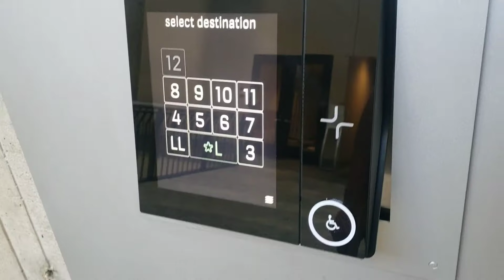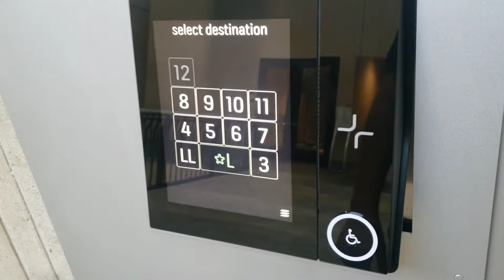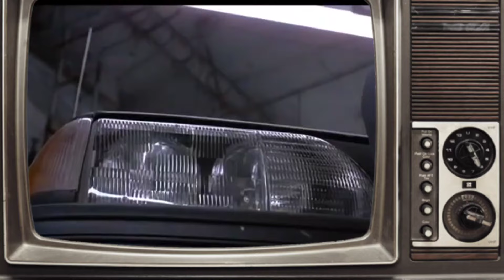¡ASÍ SE VE AHORA LA CASA DE ROBOCOP! VISITANDO LOS SETS QUE USARON EN LA PELÍCULA DALLAS TEXAS 1987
De visita en la ciudad de Dallas Texas visitando los lugares donde se grabo una de las peliculas mas iconicas de los 80's Robocop. Visitamos desde la casa de Murphy hasta el lugar donde destruye a el increible ED 209. Disfrutalo.